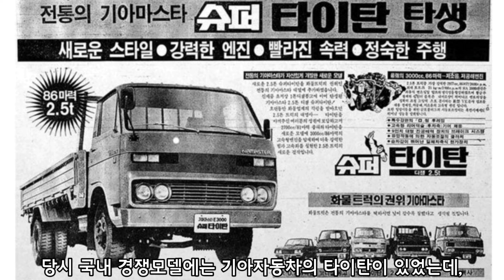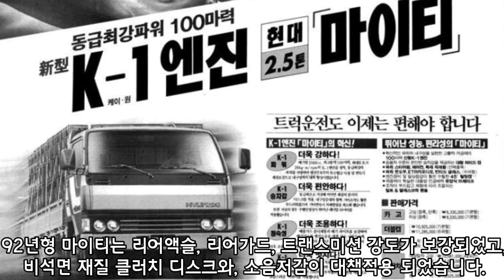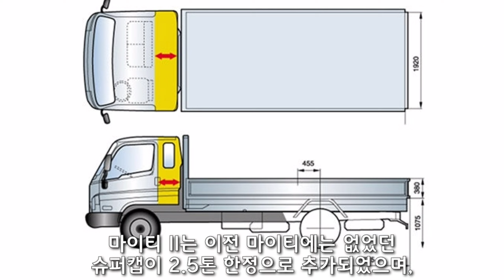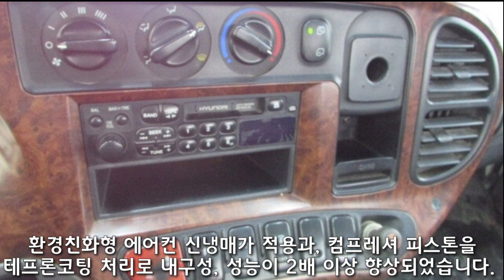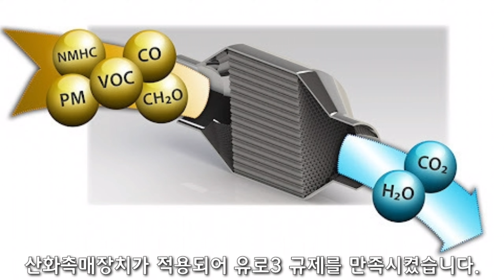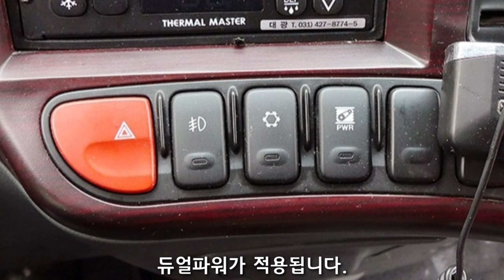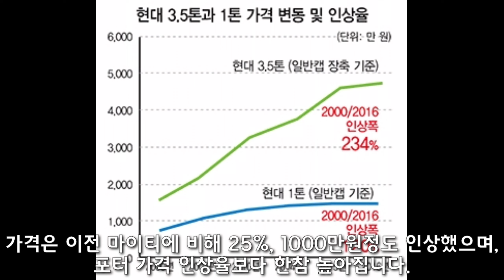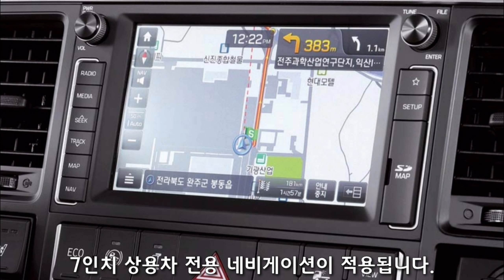현대 마이티 역사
BGM

23년형 마이티를 못설명드렸네요 ㅎㅎ